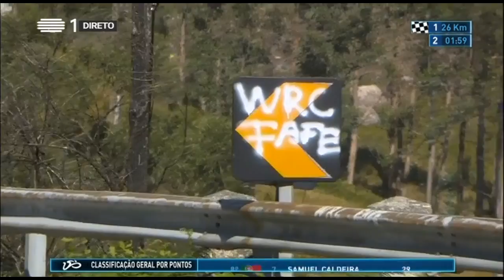79° Volta a Portugal- etapa 6 (Fafe- Braga)- Epic Climb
Braga - Fafe (182,7 km)

A chegada de Rui Sousa isolado a Fafe emocionou o corredor da RP-Boavista e contagiou a multidão que assistiu ao final da sexta etapa da Volta a Portugal. Foi com as duas mãos no ar, em forma de coração, que Sousa cruzou a meta e logo surgiram as lágrimas, os abraços e os beijos a inundar o centro da “Sala de Visitas” do Minho. Um triunfo emocional após os quase 183 quilómetros da etapa iniciada em Braga.